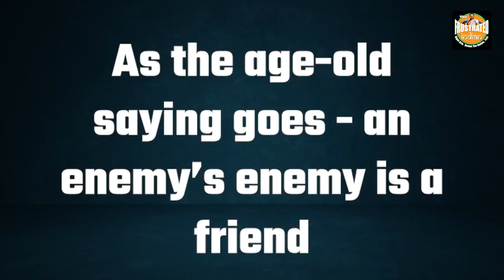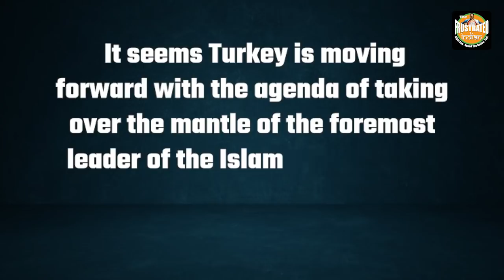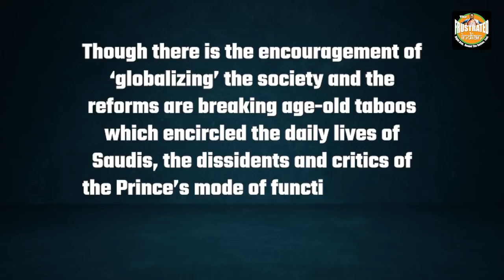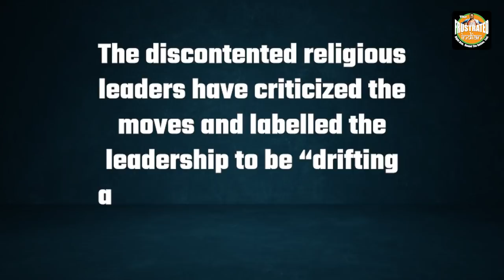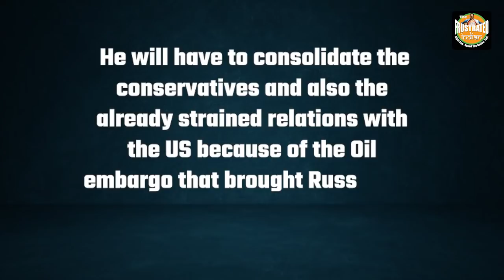Saudi Arabia is testing the radicalism of its radical elements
With the recent signing of Abraham accords by UAE and Bahrain, the Saudi Foreign Minister hinted at normalization of relations between the leader of the Arabic world, Saudi Arabia and Israel. It is now, highly plausible that after Sudan, which has also agreed to sign the peace deal with Israel, Saudi Arabia too, will move in the same direction. Here are details!